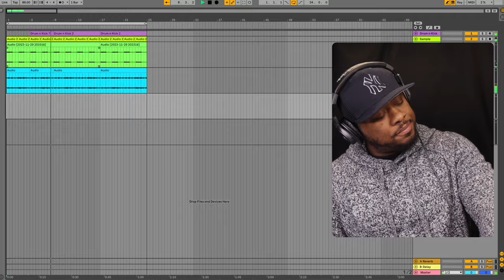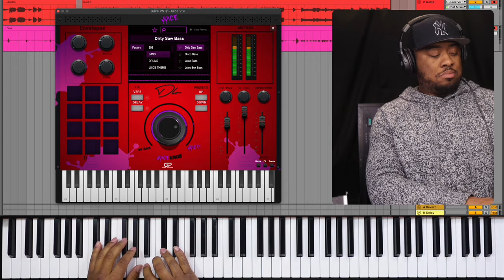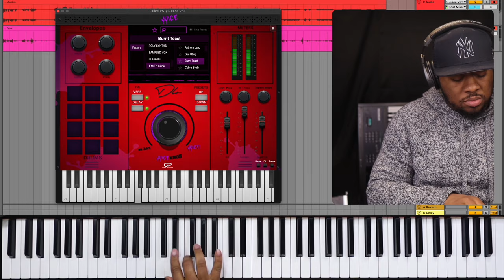Juice VST! Yo This Plugin Is...